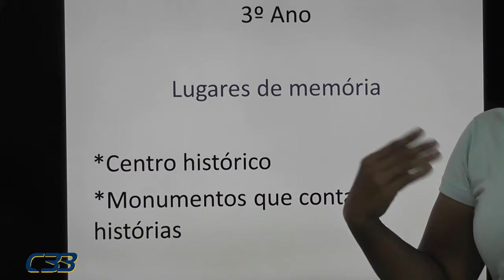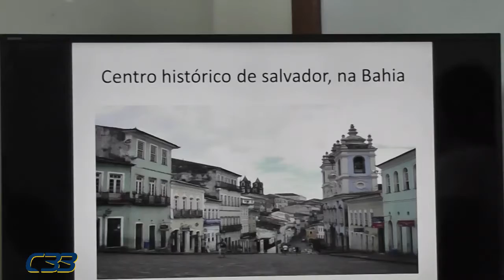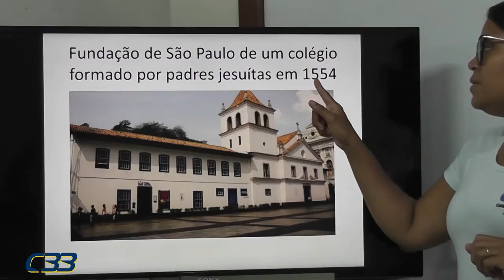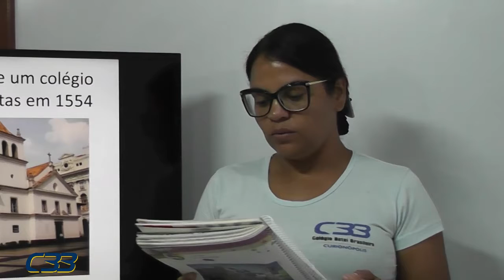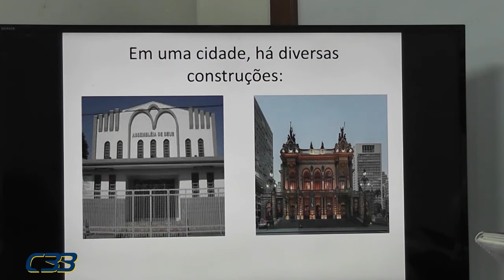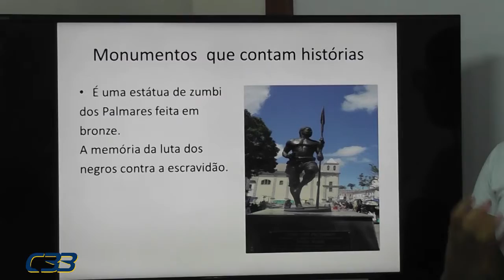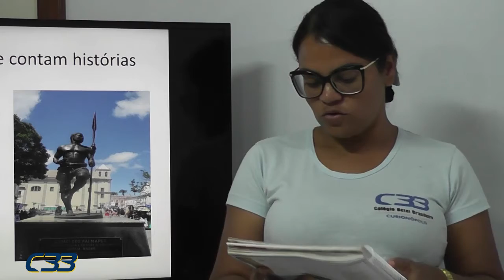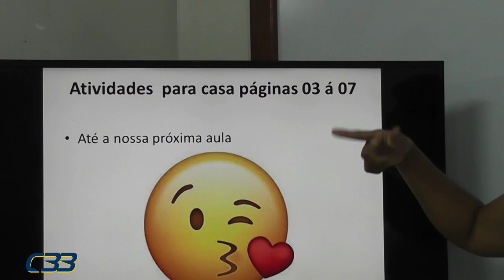3º ANO Andréia dia 16 de setembro